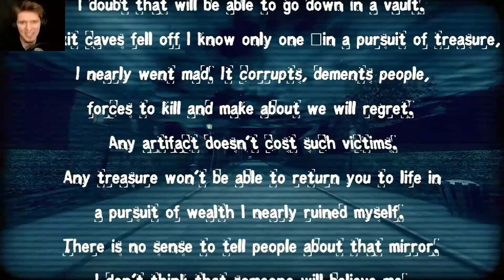WARNING: EXTREMELY STUPID - White Mirror #2 [Full HD 60 fps]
I don't know what to think about this game. It had its moments but that's it! It's completely illogical! Enjoy! :D